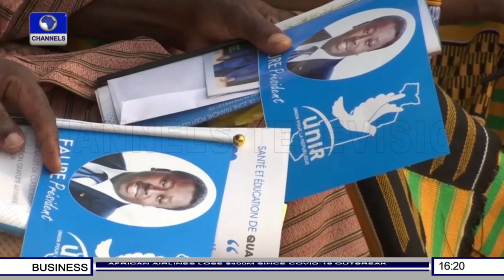Burkinabe Women Go Against Social Norms